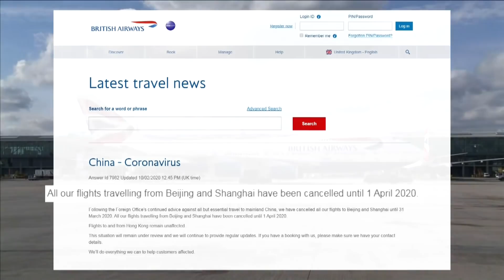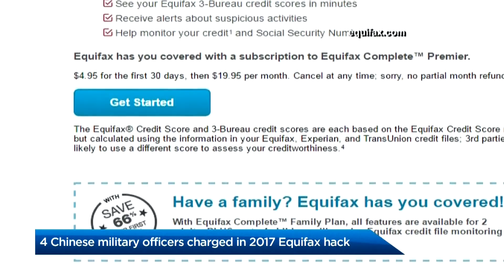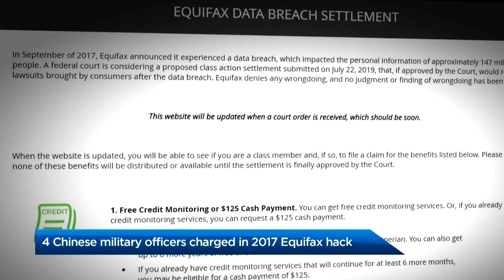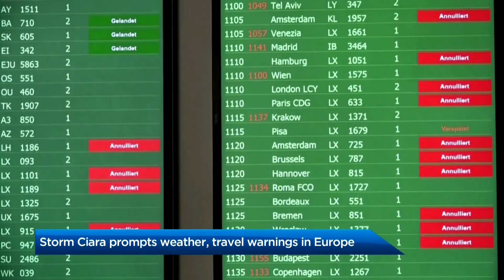Global National: Feb. 10, 2020 | Coronavirus cases rise as quarantined cruise passengers cope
Mike Le Couteur reports on how some people quarantined on a cruise ship due to the novel coronavirus are coping, as more confirmed cases are found on board. Plus, Crystal Goomansingh explains why the U.K. declared the virus an "imminent threat" to the public, and the new aggressive steps it's taking to stop the spread.

David Akin reports on Prime Minister Justin Trudeau's surprise visit to Canadian troops in Kuwait. Plus, Dawna Friesen looks at the ongoing protests across the country against the Coastal GasLink pipeline, and at the federal government announcing it will consult Indigenous groups about the Trans Mountain pipeline.

Oscar history has been made with South Korean film 'Parasite' becoming the first non-English film to win the Academy Award for 'Best Picture.' Eric Sorensen explains the significance in an awards ceremony frequently criticized for lacking diversity.

Jackson Proskow reports on how Democrats are favouring Pete Buttigieg over Joe Biden ahead of the New Hampshire primary. Also, Dawna Friesen has the details on who's just been charged in the massive hack that hit Equifax in 2017. Plus, how did the personal information of 6.5 million Israeli voters get exposed?